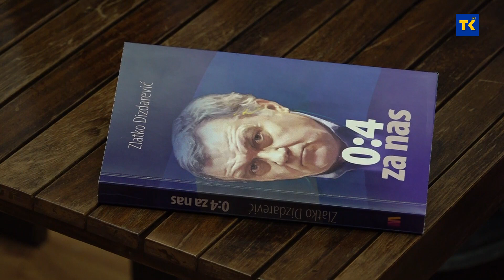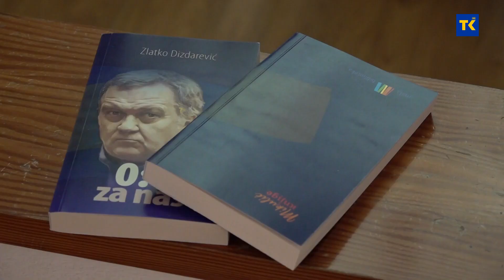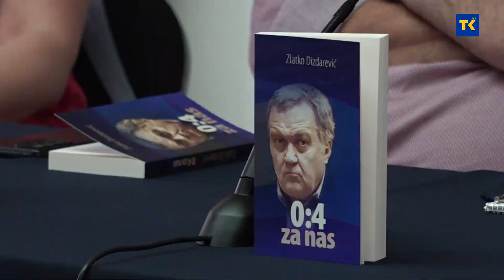Knjiga "0:4 za nas", autora Zlatka Dizdarevića, predstavljena je sinoć u Tuzli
Knjiga "0:4 za nas", autora Zlatka Dizdarevića, predstavljena je sinoć u Ateljeu Ismeta Mujezinovića u Tuzli. Na promociji su govorili i predsjednik Streškog odbora Koalicije “Pod lupom” i fra Franjo Ninić. Knjiga objašnjava kako smo od Kako smo od pobjednika iz 1994. nakon 30 godina došli do gubitnika, rečeno je sinoć.